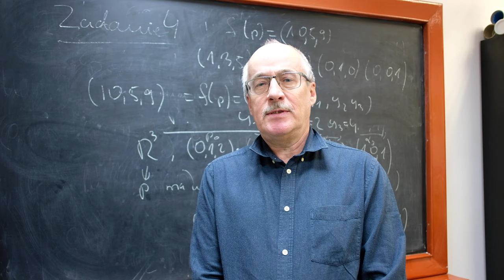Prof. Stanisław Betley, MIM UW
Słowa wsparcia od mojego wieloletniego szefa i kolegi.